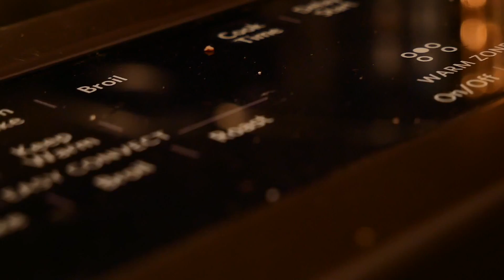Woman Sticks Arm in Flaming Hot Oven! | Burned?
Woman Sticks Arm in 350 degree Oven!  Although true, my wife was not burned,  She does these risky things all the time.  I cringe when she cooks sometimes and this was no exception.  I was so busy recording that I just kept at the task.  Although this is a short and sweet video, I hope you enjoyed it..